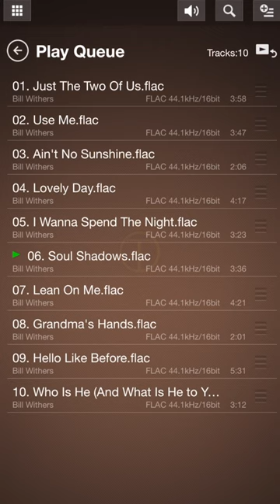Morning routine…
Associated Equipments,
JBL L100 Classic 75th Speaker:(Good luck Finding One 😁)
Denon PMA-SX11 Integrated Amplifier
Sony HAP-Z1ES
Oyaide Neo Class A USB Cable
Viborg VM80 AC Power Distributor